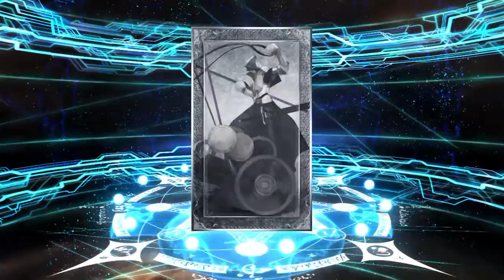Fate Grand Order - Summer Jeanne Banner